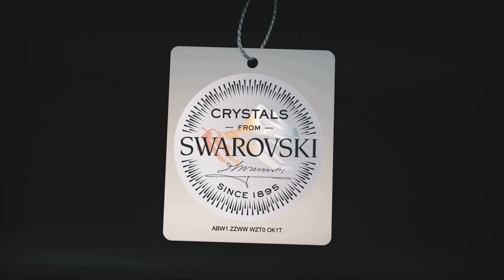Summer feeling with Constantin Nautics. Sail with us!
Designed to make life shine, free-spirited pieces by Constantin Nautics are made to go wherever you take them, without losing their looks. It’s more than a style—it’s a passion for life!